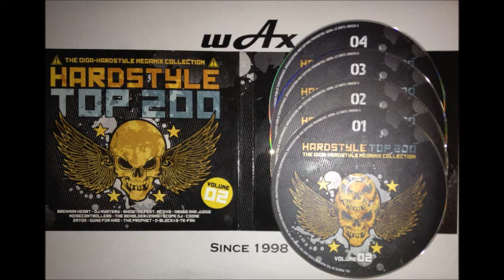VA Hardstyle Top 200 Vol 2 1 CD 2013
HARDSTYLE
01. Brennan Heart – What's It Gonna Be
02. Scope DJ & Coone – Free Again
03. Hard Driver – World Premiere
04. Da Tweekaz – Cheese Police
05. Coone – The Undefeated
06. Atmozfears – Living For The Future
07. B-Twinz – Space Melody
08. Crypsis – Trapped
09. D-Block & S-Te-Fan – Take Me There
10. In-Phase – Rise Again
11. Psyko Punk – Beyond Belief (Reverze 2012 Anthem)
12. Sound Freakerz – Rock'n By Myself
13. Freakin' Voices – Embrace The Shadows
14. Solutio & The I's – Necromancy
15. Isaac – The Sound Of The Underground
16. Illuminatorz – Dick Laurent Is Dead
17. D&V ft Natt – Dark Side
18. Daniele Mondello & Express Viviana – Bass Attack
19. Activator vs Christian D & Johnny Mad – Pastyle
20. Gunz For Hire – Kings Of The Underground
21. Axess One & Om3ga – Ravens
22. Daniele Mondello ft Natt – Rock Tonight (Remix)
23. Twilight Forces – Leg One Drum Ein 2012
24. The Anarchist – Outrageouz
25. Inner Heat – The Emerald Dream
26. Hard Driver – Under Attack
27. Frontliner – I'm The Melodyman
28. B-Front – Mysterias
29. Luna & E-Force – Face Me
30. Donkey Rollers – Sleeping Souls
31. B-Front & Frequenzers – Night Colours Black
32. Wildstylerz – Into The Light
33. Scope DJ – Spark Of Life
34. Noisecontrollers – Revolution Is Here
35. Donkey Rollers – Hoodoo Voodoo
36. Diz – 0bts
37. Cyprus & B-Front – Universe
38. The Prophet – Really Don't Care
39. Interwybez – Over Dream
40. Di-Rect – Young Ones
41. Outlander – Evening Sky
42. Coone – Music Is Art
43. Acti – Spring
44. Adrenalize – Mystical Universe
45. DJ Ezteq – S.L.E.T.
46. Dr. Rude – Treblemaker
47. Mode Seven – Wanted In Tibet
48. DJ Y.O.Z. – Just Can't Help It
49. Grand K. – Faithfulness
50. Jake Nichilis – Grooveline